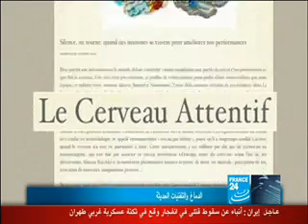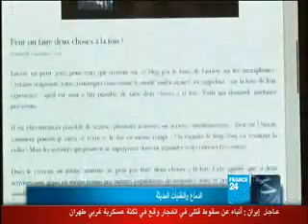التقنيات الحديثة تضعف العقل الإنسانى فيديو